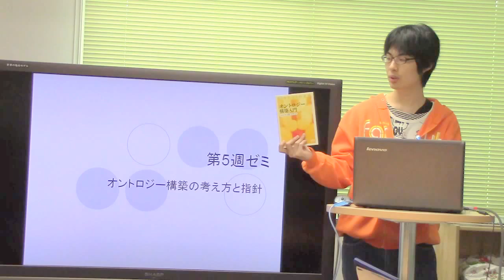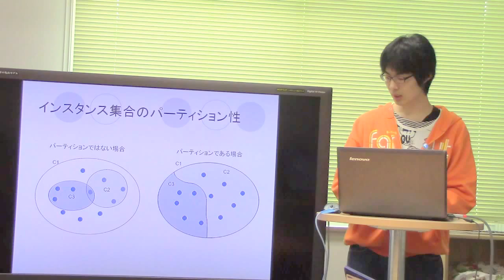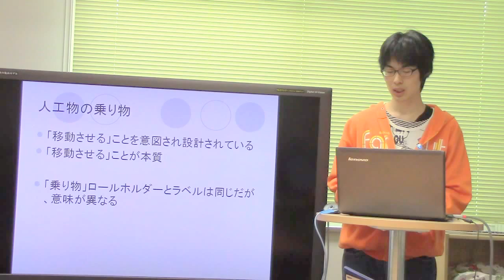オントロジー構築の考え方と指針／Ｂ３ゼミ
後藤 大明／平成26年2月5日。自然言語処理に関連するトピックを学生自身で選び、調査­・勉強した内容を分かりやすく説明します。